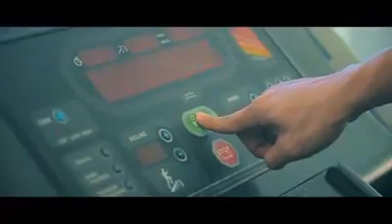Daniel Luke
Road To International 2019 - Daniel Luke